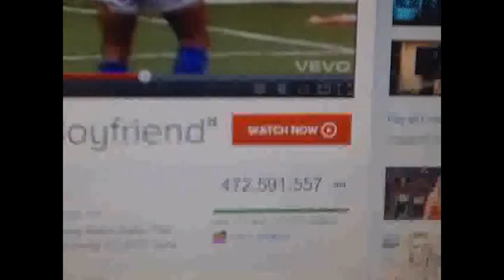viral song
sarfraz singing